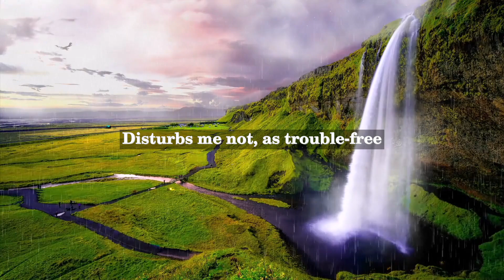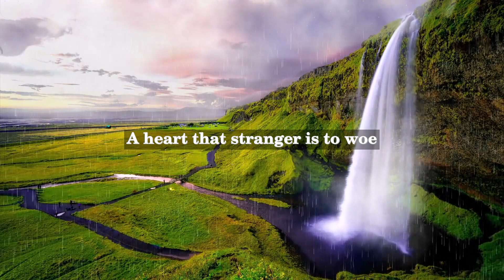Arthur Macy - A Ballade of Montaigne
Arthur Macy was an American author and editor, born in 1842 in New York City. He studied at Columbia University and later worked as an editor for several publishing houses, including Scribner's, where he worked with notable authors such as Mark Twain.

Macy was also known for his own writing, particularly his poetry. One of his most well-known works is "A Ballade of Montaigne," which was first published in 1903. The poem is a tribute to the French essayist Michel de Montaigne, who lived in the 16th century and is known for his influential collection of essays, "Essais."

In the poem, Macy celebrates Montaigne's writing and philosophy, particularly his emphasis on personal experience and individualism. Macy's admiration for Montaigne's work is clear in lines such as "Of timid doubts and timid creed / Our Montaigne asked: Who am I?" and "His book is as a mirror bright / For every candid soul to see / And read therein with pure delight / His own most cherished quality."